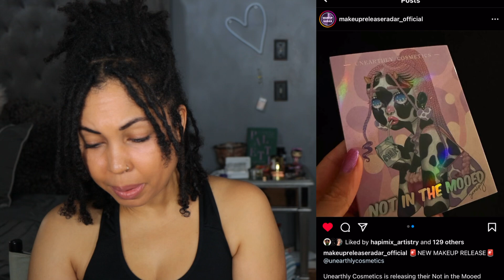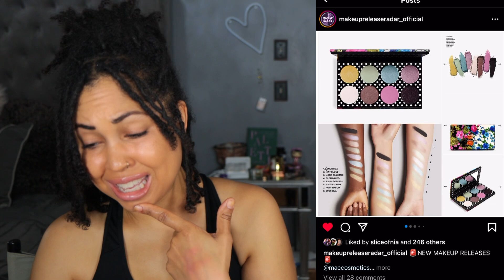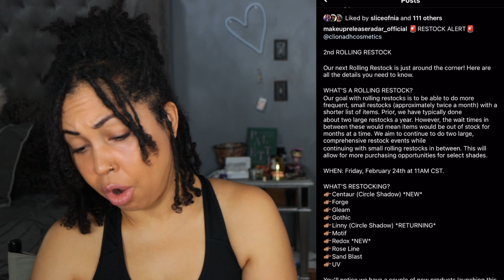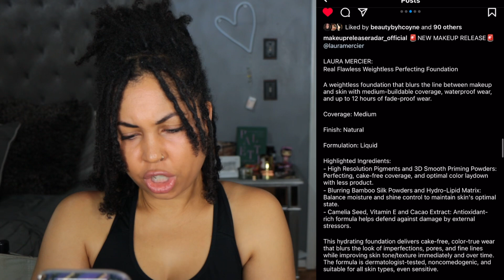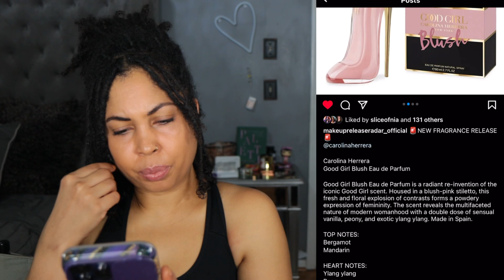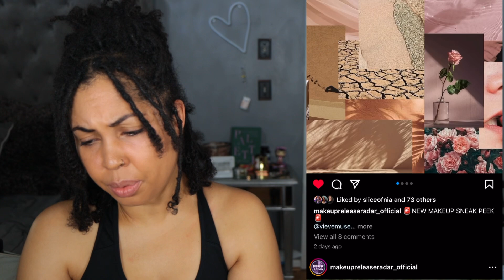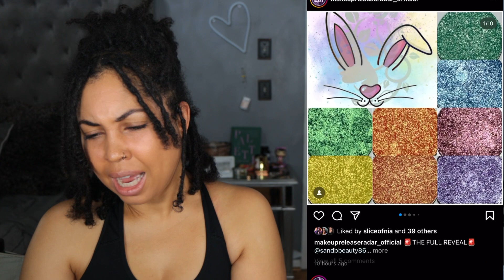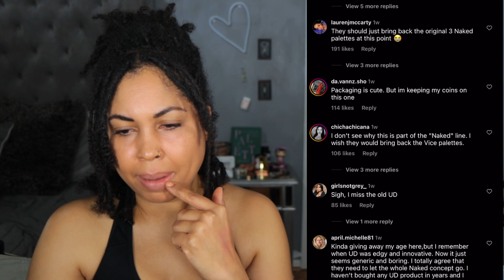Purchase or Pass ~ New Makeup Releases! MAKEUP PROTECTION PROGRAM! 2/25/23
Here are the new makeup releases for this week! The Makeup Protection Program is in FULL EFFECT! What are your thoughts on the new makeup? Will you purchase anything or is it all a pass? Do I need to leave?

Cara Chambers
200 14th Ave

Song: Goodbye So Long by Spring Gang

Skin:
Normal
Neutral

Foundation:
MAC: NC42
Auric Glow Lust: Pyrite/ Sunstone

Concealer:
Pat McGrath: M14
Dior: 3N